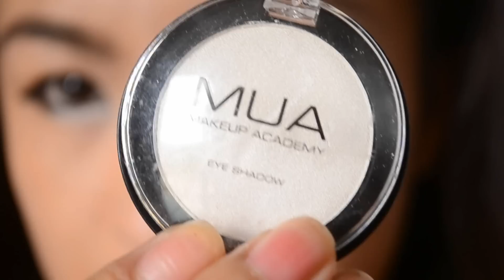Miyake Wong Ulzzang Makeup Look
Miyake Wong is a Singaporean model and blogger I follow. She is a genuine Asian Beauty who wears a neat and fresh ulzzang makeup look
Ulzzang makeup  first popularized in Korea. I describe is as a natural innocent look. Brows are thick and straight. This gives a young impression on the look. Eye makeup is usually a drooping or straight natural eyeliner to an extreme thick winged liner. Natural lashes are applied for a softer look. Shimmery or white eye shadow is applied on the inner corners of the eyes for a brightened and awakened look. Skin is left dewy or matte, clean and no contouring but with a hint of a blush for glow. Lips are either peachy glossed or tinted with cherry red.